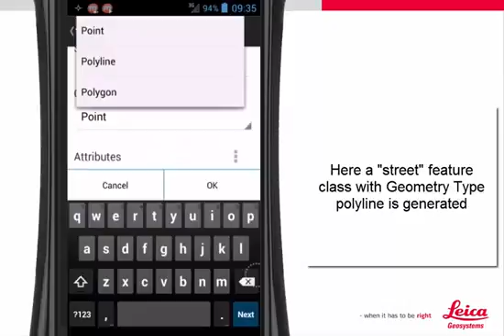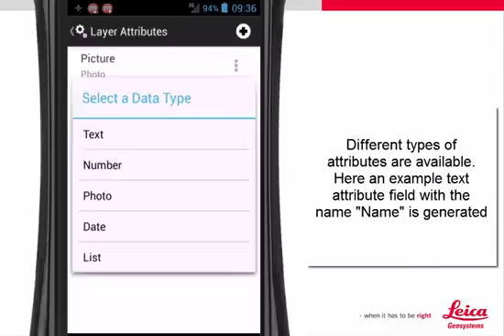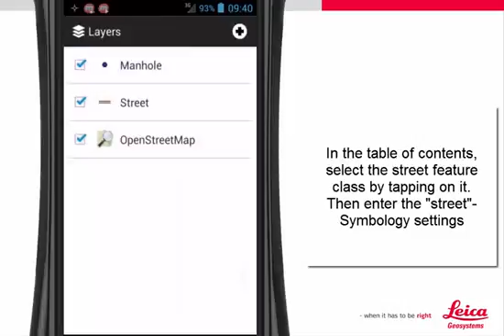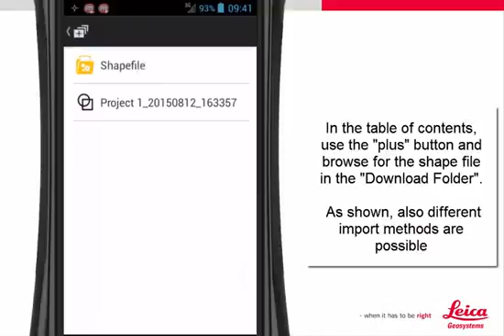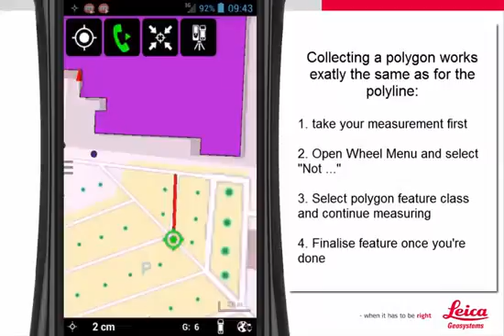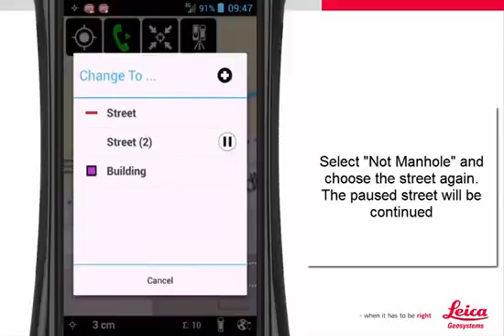Teorema presenta Leica Zeno Mobile Getting started Feature collection in detail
Il nuovo Zeno 20 è un nuovo strumento utile al rilievo degli asset, impiegando la nuova tecnologia APOGETEC in grado di ottimizzare il tracciamento del GNSS anche in condizioni difficili e fornendo un
importante incremento della accuratezza.